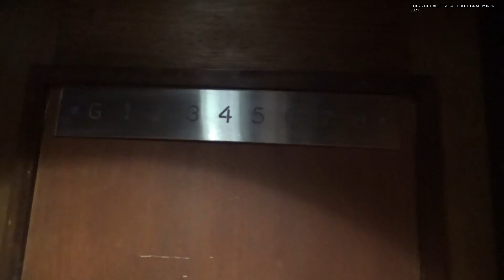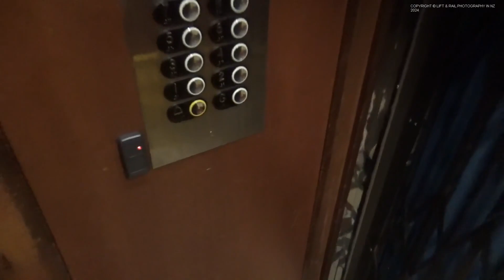Automatic Gate! Gated OTIS Mod OTIS Lifts at Change House, Wellington CBD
This is my first video of 2024, here's hoping that it will be a great year with lots of filming opportunities instore, anyway these are my first Gated OTIS Lifts and they are also my first gated lifts with an Automatic Gate as well. These lifts are absolutely awesome even if the buttons are replaced.

I do not take filming requests as they are time consuming so please do not ask as your request will be declined.